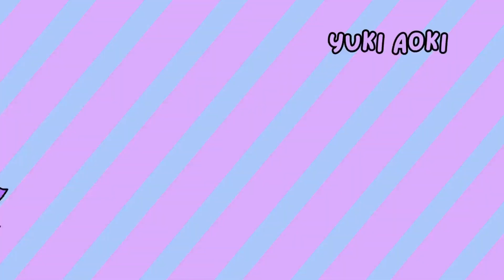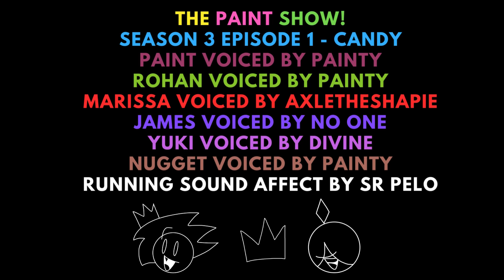The Paint Show! S3 EP1 - CANDY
Rohan and Paint cause tomfoolery at times involving mass drug usage